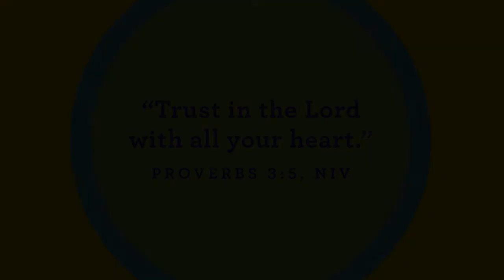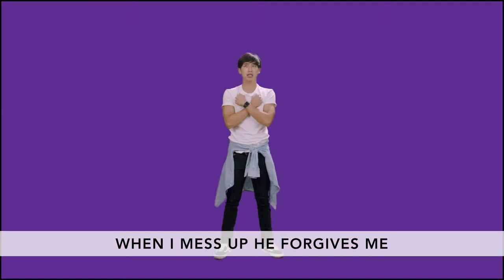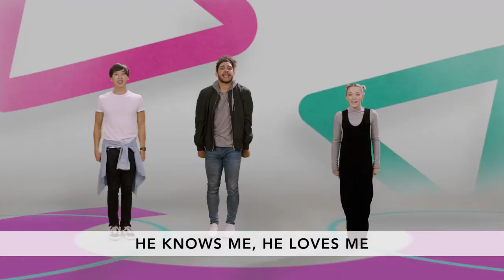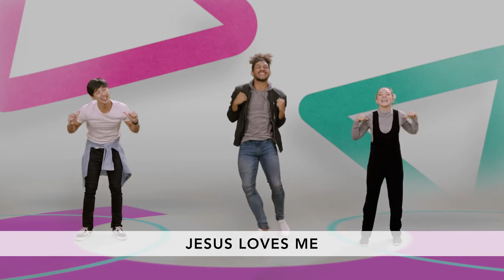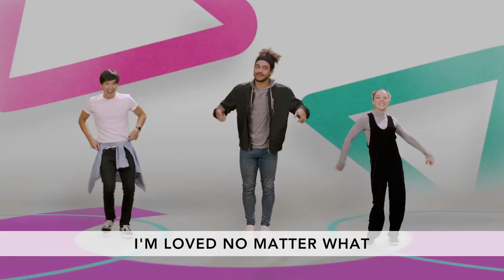Preschool - Press Play - Week 7